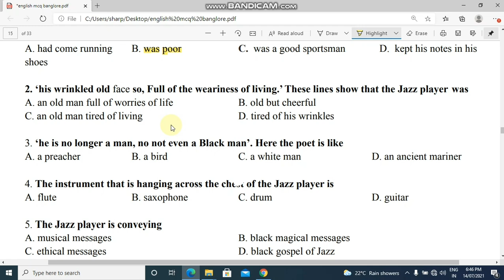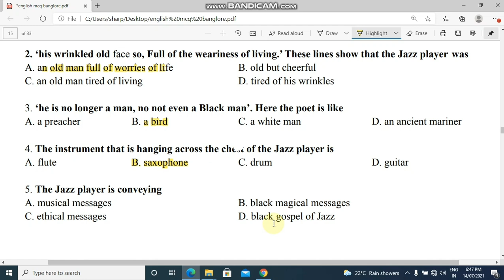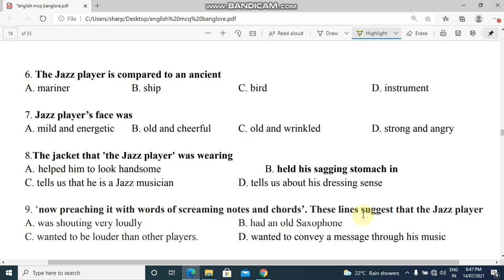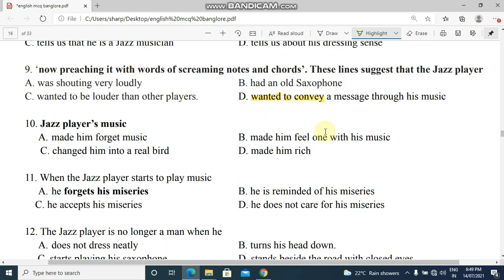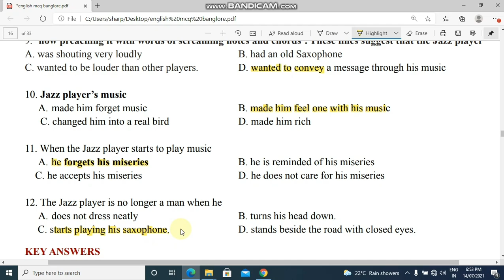Jazz poem two l VIMP multiple choice questions l second language English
ದ್ವಿತೀಯ ಭಾಷೆ ಇಂಗ್ಲೀಷ್ ಬಹು ಆಯ್ಕೆ ಪ್ರಶ್ನೆಗಳ ವಿಡಿಯೋ